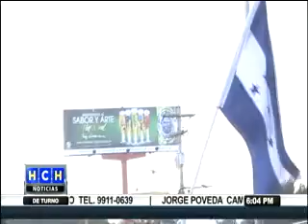Universitarios acompañados de políticos realizan movilización en el bulevar Suyapa